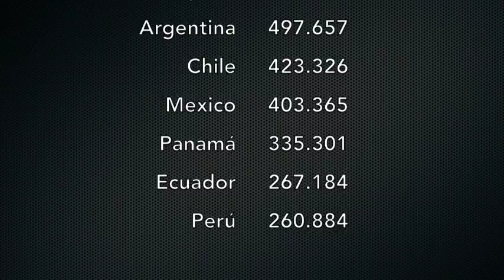Venezuela - Maria Corina Machado "El Gobierno tiene miedo y recurre a la violencia" - VPItv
Este jueves, la Coordinadora Nacional de Vente Venezuela ofreció una rueda de prensa luego de que fuese atacada el pasado martes por grupos afectos al oficialismo e identificados como trabajadores públicos.